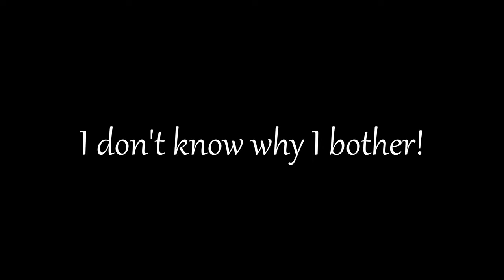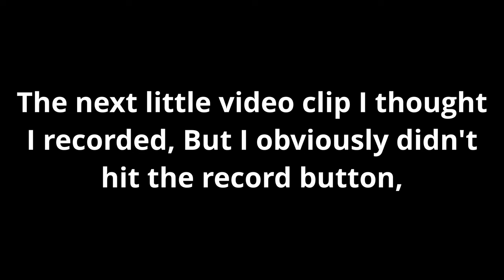Sony A7iv - Woodland Photography mistakes. - Sutton Park.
I went back to my least favourite place for woodland photography, not that its a horrible place, just that I really struggle here to find a good composition. I went early with high hopes of catching a pink sunrise over the pools, this did not happen. So I just went for a walk around. As usual I just cant find anything that jumps out at me and shouts "take my photo". I took some snaps, but nothing great or even close. At this moment in time on my photography journey, I feel "woodland photography" is my "Achilles heel". A lot more practice and maybe better locations/conditons may help.